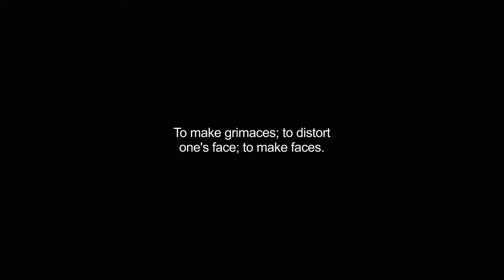grimaced video Dictionary meaning and pronunciation